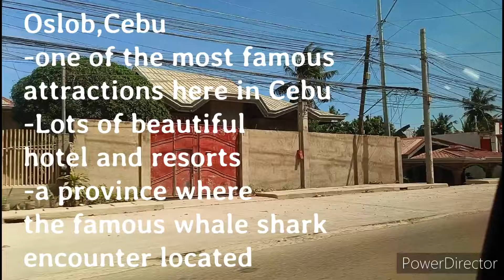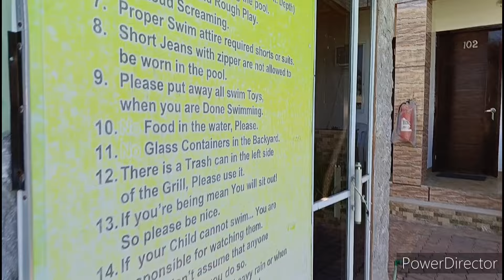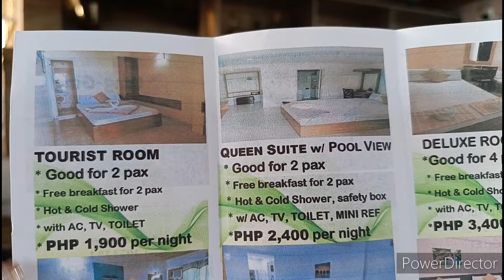Ging ging hotel and resort in Oslob, south part of Cebu. Very affordable prices and accomodation!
Let's unwind and relax into the clear blue ocean in south part of Cebu where the whale shark encounter located.Unfortunately, whale shark is only open from 6am to 12nn everyday do it's better for you to get overnight stay to go for the whale shark diving the next day. There's a lot of private resorts Near the ocean view here in Oslob and one of that is the Ging ging hotel and resort Oslob Cebu right about 30 minutes away from the whale shark diving location.They have a good food and affordable room rates that you can try to look at..The place is quite and relaxing.and they have friendly staff as well.So you must try to check out this place too when you plan on exploring Oslob Cebu.